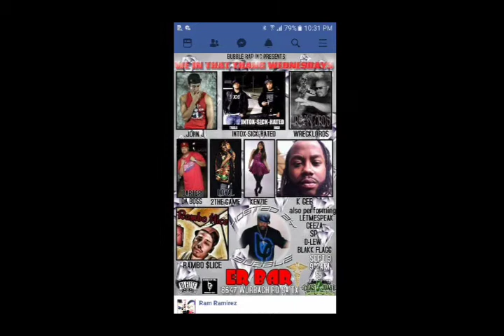A walkin mixtape (Rambo$lice)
Texas Trap Rap ,SA Town,Rip producer J.lo